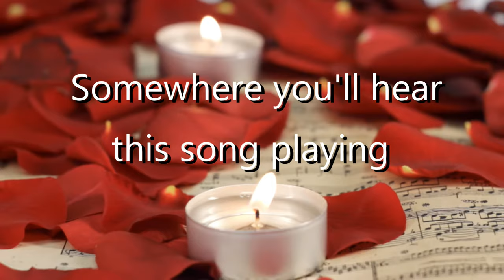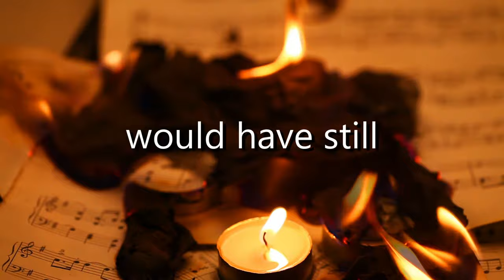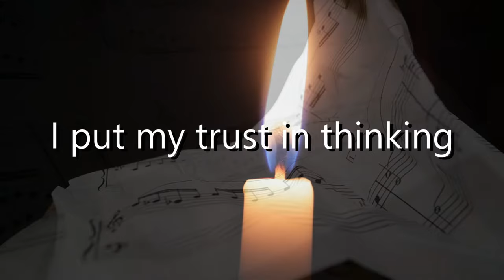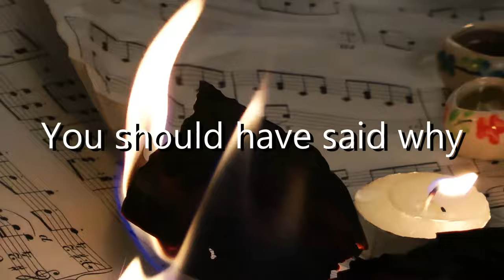You Should Have Said Why (Music Video)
"You Should Have Said Why" is a song I wrote, recorded, and produced, as part of my monthly song release. This is the music video I created to go along with the music and the lyrics.

Give this video a *like* and/or comment if you like this song!